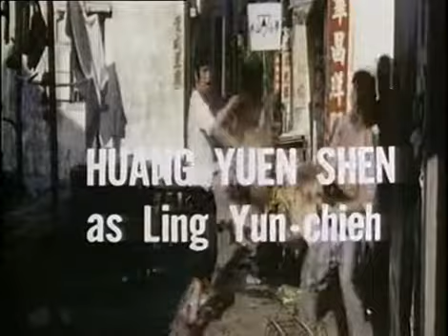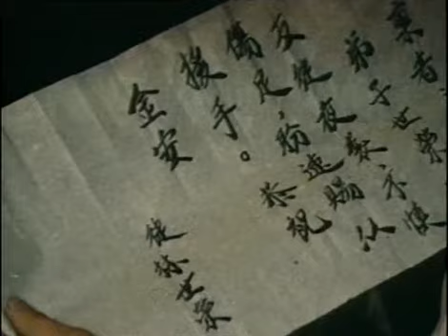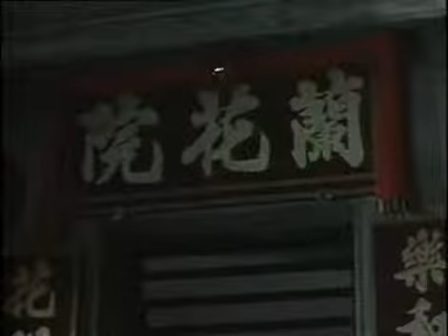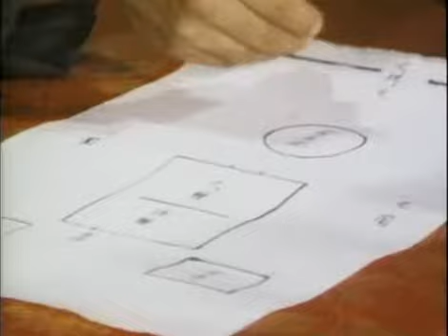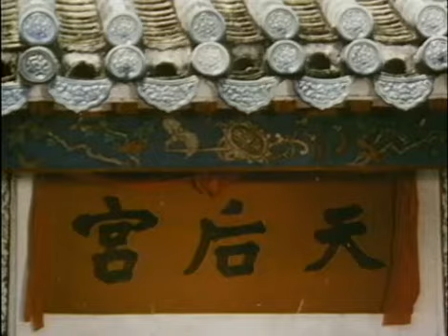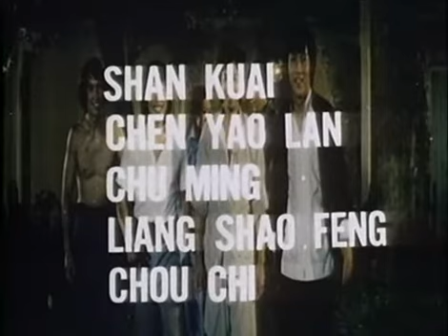The Four Shaolin Challengers (1977) || Full movie || Public Domain Movies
Lin Che Jong, a former student of Wong Fei Hung, is a hawker in a small town. Whe he stands up to gangsters from the local crime family, his fellow hawkers and business folk encourage and help him to open a Kung Fu school in town. The gangsters take revenge by destroying the school, killing students, and severely beating Lin Che Jong. 3 of Lin Che Jongs former school ... Read all
Director
Hai-Feng Wei
Writer
Hai-Feng Wei(screenplay)
Stars
Siu-Lung LeungChin-Kun LiYuan-Shen Huang